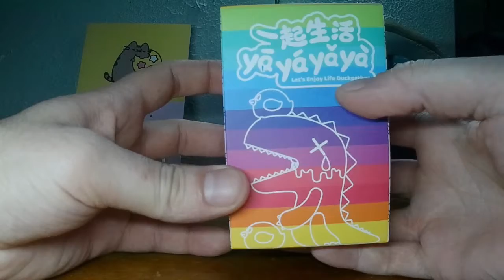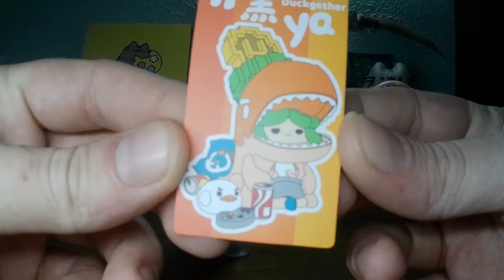Umasou! Let's Enjoy Life Duckgether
Toy # 60